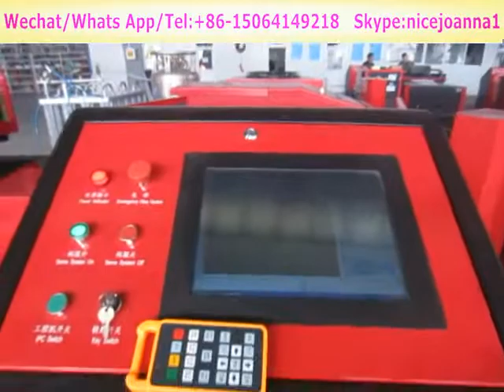YAG Laser Cutting Machine For Metal Cutting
Joanna Qiao
Skype: nicejoanna1